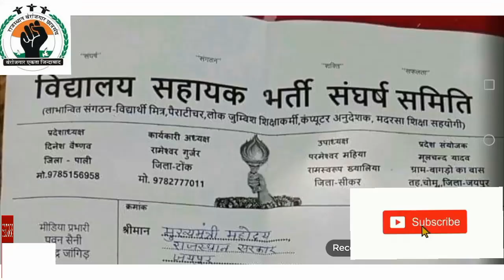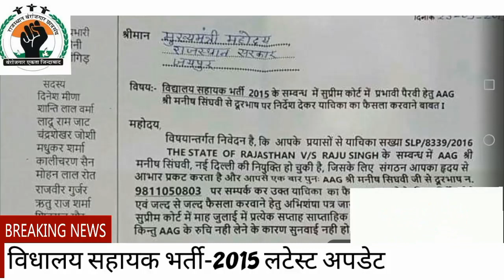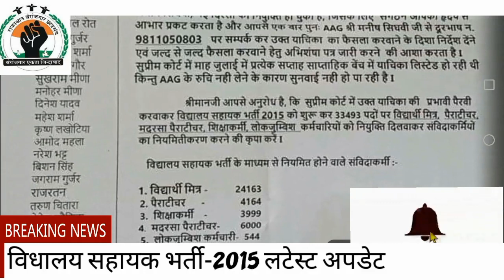विधालय सहायक भर्ती-2015 के प्रभावी पैरवी करने के लिए AAG मनीष सिंघवी को निर्देश देने के लिए CM को कह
कहा